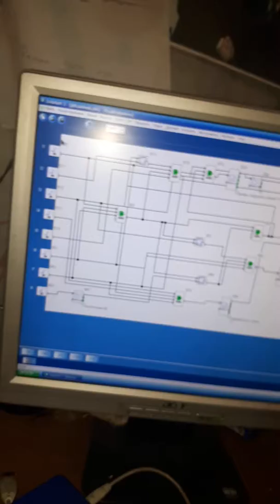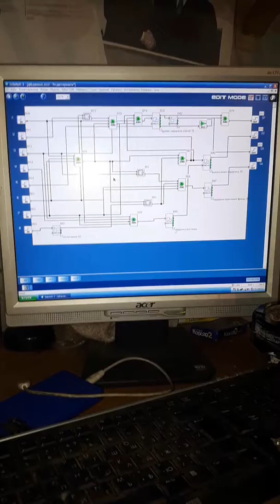Zelio soft yalmaz 610